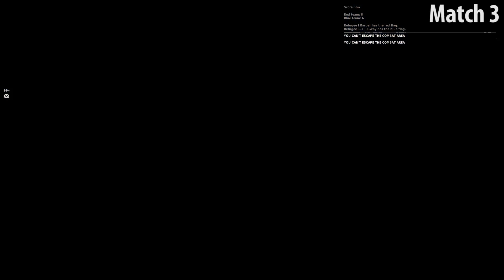Capture the Flag Highlights - June 2020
A capture the flag match, 4v4. I'm on the Red Team
This game mode is always a blast. We won the first match but my recording failed.
A match is first to 10.
You have to fly low over the other team's ship to collect their flag, and fly low over your ship to score a point. While carrying the flag you emit coloured flares and drop the flag if you fire a weapon.